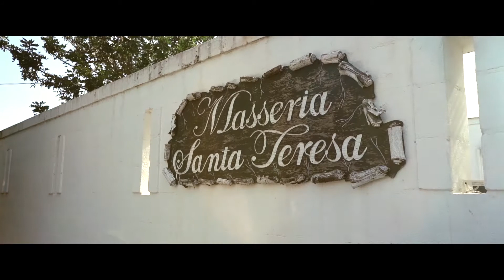sudestival in tour 2019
Sudestival 2019
Festival del Cinema italiano in Puglia, Monopoli
Cinema Vittoria, Teatro Radar, Apulia Film Commision